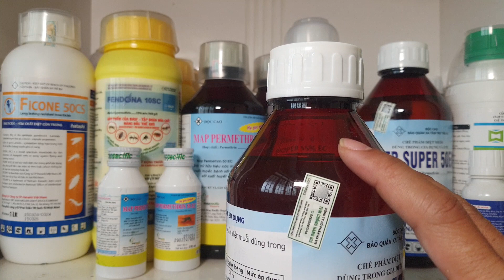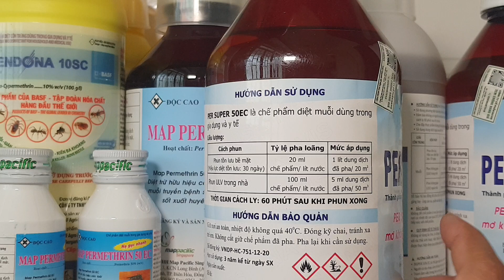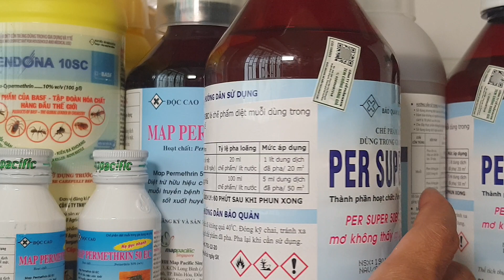Thuốc xịt muỗi Per Super 50ec nguồn gốc Ấn độ - Phun thuốc muỗi Đà Lạt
video này giới thiệu thuốc phun xịt muỗi per super sử dụng nguyên liệu của ấn độ, thuốc đóng chai 1 lít, có cả chai nhựa và chai nhôm.
Thuốc có tác dụng diệt muỗi và các loại côn trùng, có thể dùng trong y tế và nông nghiệp.
Hoạt chất sử dụng là permethrin, với hoạt chất diệt muỗi này chúng ta có thể phun tồn lưu thuốc lên bề mặt hoặc phun sương ulv để diệt các loại muỗi và côn trùng đang hiện diện trong không gian cần xử lý.

Diệt côn trùng Đà Lạt nhận phun thuốc muỗi tại Đà Lạt cho Khách sạn, Homestay, Cơ sở lưu trú, Hộ gia đình trên địa bàn thành phố Đà Lạt.

Kênh Diệt côn trùng Đà Lạt chia sẽ đến mọi người cách dùng các loại thuốc diệt côn trùng như thuốc diệt muỗi, thuốc diệt bọ chét, thuốc diệt kiến, thuốc diệt gián, thuốc diệt ruồi... Các loại hóa chất này đều là hàng chính hãng của nhà sản xuất Map Pacific, Navichem, Á Đông, Kiên Nam... Các bạn có thể sử dụng dịch vụ hoặc mua hóa chất về sử dụng.